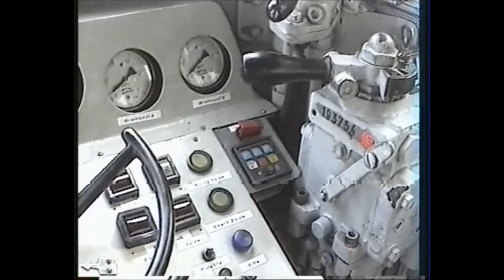Bahnalltag August/September 2000 in Großenhain - DR V100 und ein seltener Kran!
Hallo,

heute wieder etwas altes Gerümpel von mir. Neben ein paar Regionalexpress wieder viele Aufnahmen meines damaligen Lieblingsgüterzuges "50710" aus Straßgräbchen-Bernsdorf mit BR 204. Ebenso einen Wiebe-Gleisbaukran und zum Schluss noch etwas Broilerdröhnen zum gewöhnen. :-)